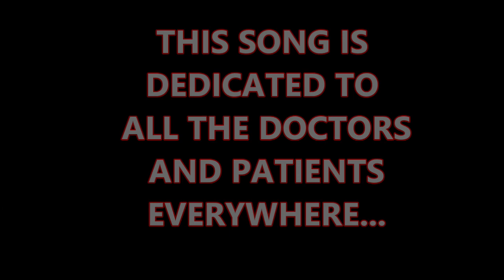The Excuses Song (Medical Edition) By the Kingsmen and Luke Elie and Patients Everywhere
The are the excuses patients have for their doctors every day in clinic.
Enjoy the original song by the Kingsmen